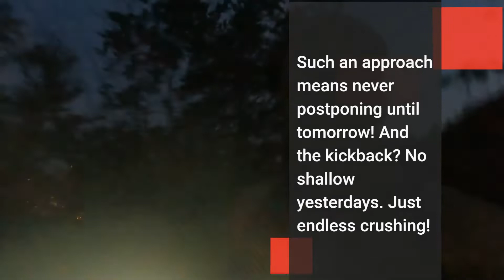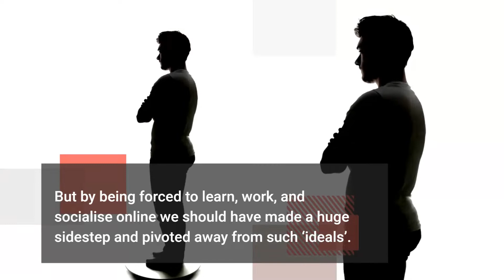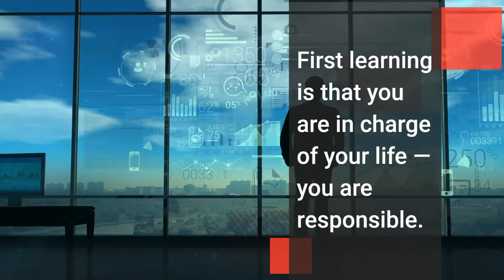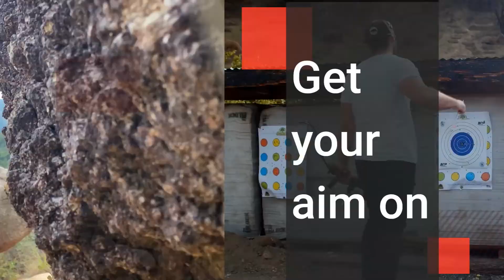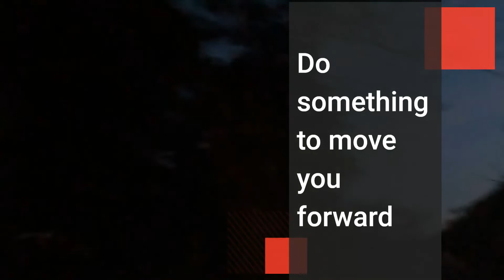Own the morning - own your life!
A big reason how I can squeeze in two training sessions while still working full-time is because of my optimized routine. Honed on Remote year!